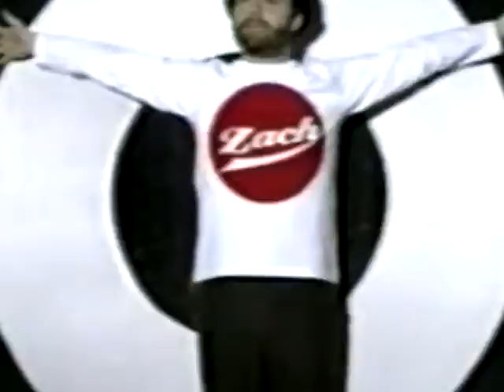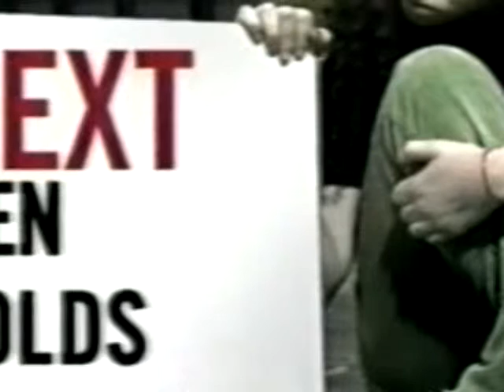Late World With Zach Episode 11 Matthew St Patrick & Ben Folds